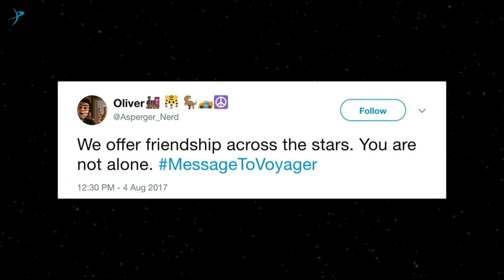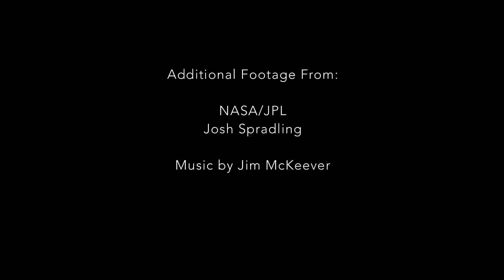Spacecraft Bonanza! - The Planetary Post with Robert Picardo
William Shatner sends a message to Voyager 1, Cassini crashes into Saturn, asteroid-seeking OSIRIS-REx gets a gravity assist, and The Planetary Society's citizen-funded solar sailing spacecraft LightSail® 2 is making news again. Robert Picardo is here to tell you all about it in this month's Planetary Post.